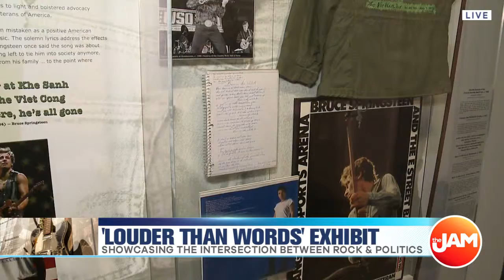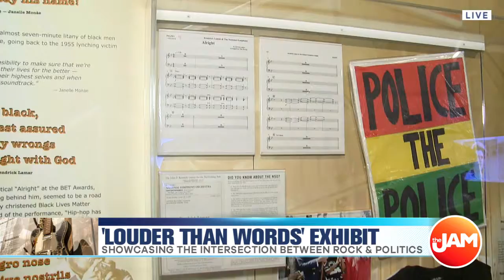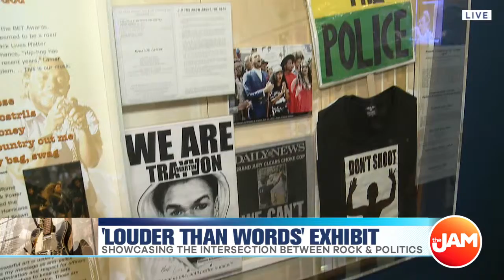Louder than Words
This week are sending some friends of the show out to take a look at what is going on around the city. ESPN’s, Brooke Weisbrod was at the Museum of Broadcast Communications to take a look at the new exhibit, ‘Louder than Words’, exploring rock, power and politics.

You can get your tickets at museum.tv